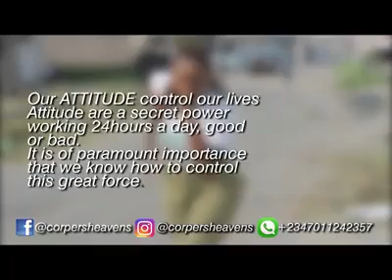Good man Bad corper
Good Manner